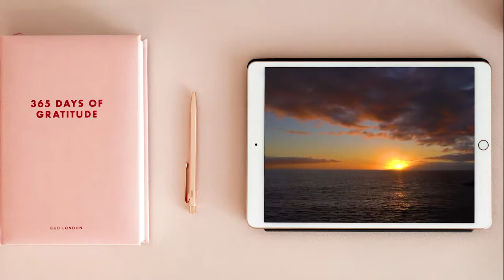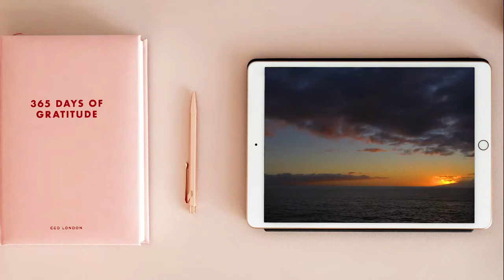Gratitude Sunset Inspiration Creative background Free No Copyright Stock video 1080 HD